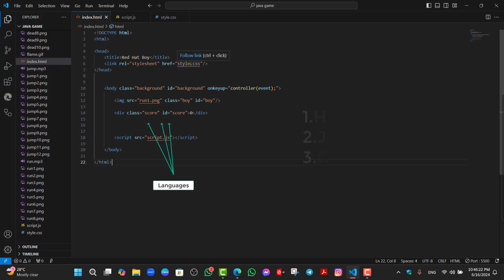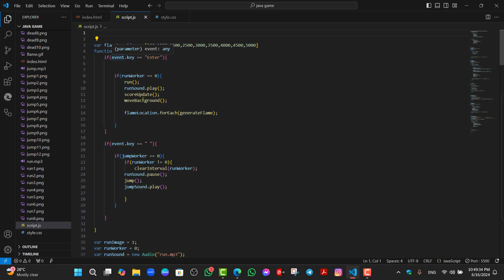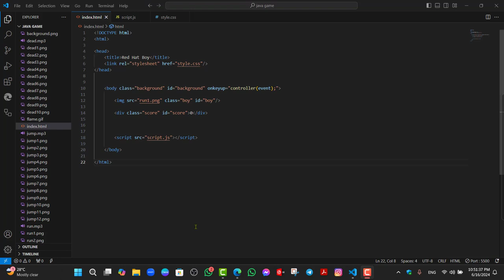My Web 2D Game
My Web Hosted 2D Game
Click the link above to play the game
Name: Red Hat Boy Game
Version: 1.0
Subject: JAVA INSTITUTE FOR ADVANCED TECHNOLOGY Selection Examination Project for the PCJT Software Engineering Degree

The Java Institute for Advanced Technology is a leading research-based higher education institute in Sri Lanka. It is an ISO 9001:2015 certified institute and registered under the Tertiary and Vocational Education Commission (P01/0537).

Java Institute offers the BSc (Hons) in Software Engineering Top Up, validated by the Birmingham City University - UK, as well the BEng in Software Engineering full degree from IIC University of Technology - Cambodia, which are recognized by UGC Sri Lanka.